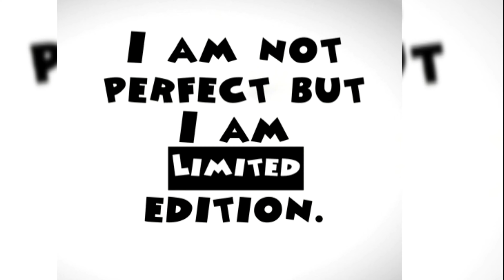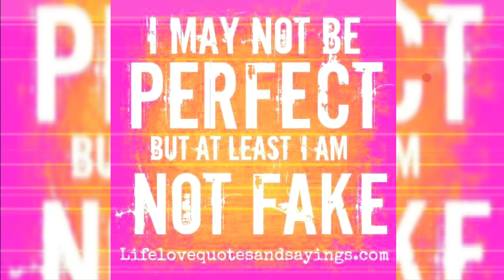Dani VIP - I am not perfect❗🇬🇧